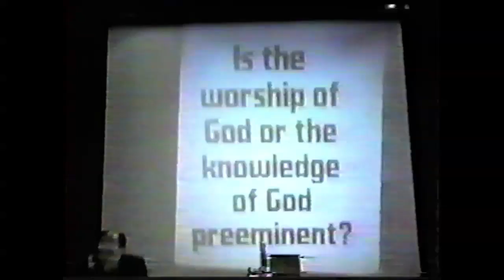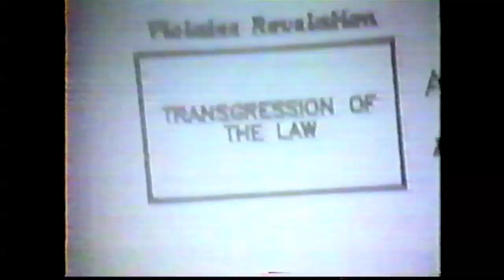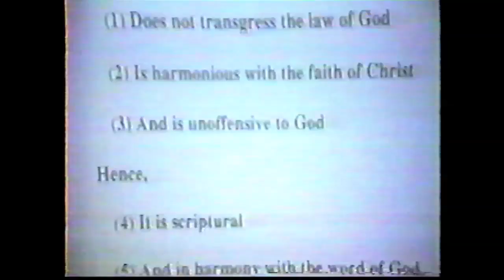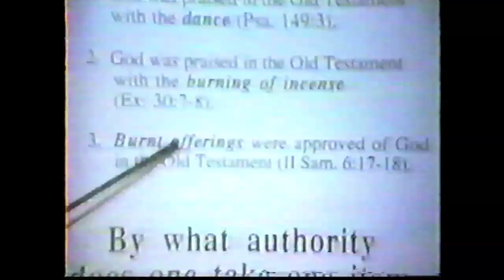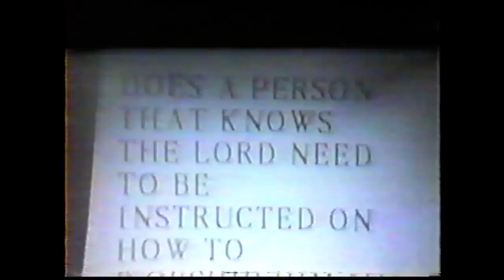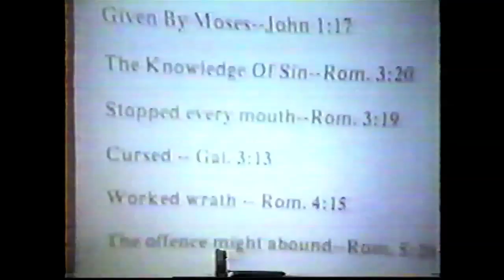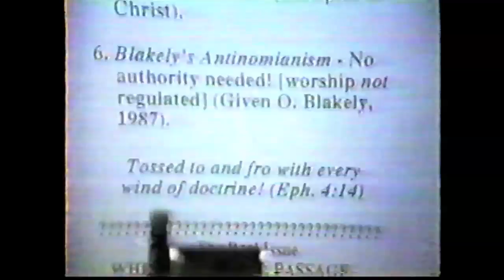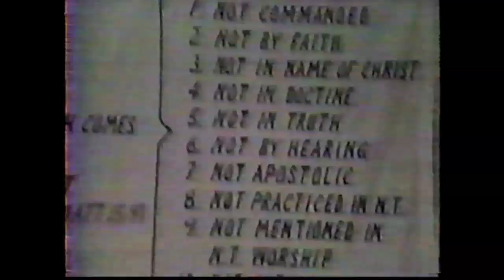Highers/Blakely 1988 Debate - Part3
Given O.Blakely - Preacher, Evangelist, Teacher, -Presently retired after 32 years in management for Lever Brothers Co. (Manager of Systems and Automated Engineering) Studied Computing Technology at Purdue University

Alan E. Highers -Alan is a judge on the Tennessee Court of Appeals. He was appointed to this position on September of 1982 and was elected in August of 1984.